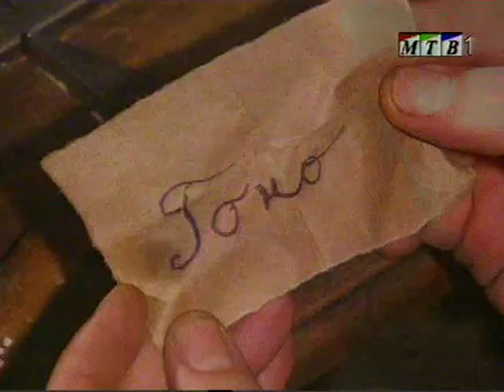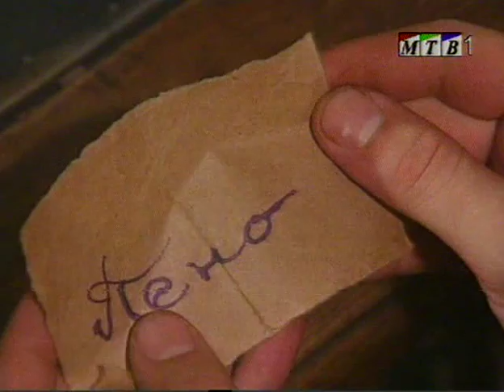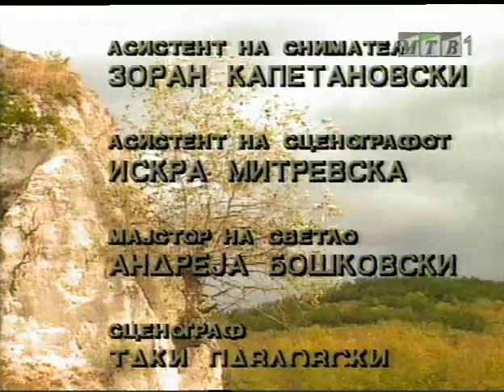Тврдокорни - Леонид Јанков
Посветено за Македонскиот јунак - Леонид Јанков